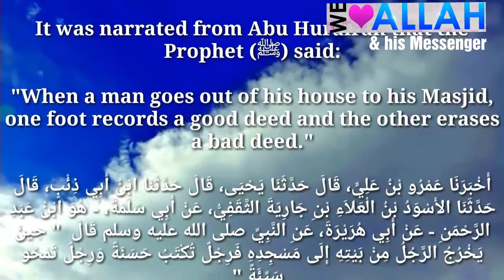Daily Hadith 649(Benefit of going to Masjid)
It should be noted that it is narrated that there is a great reward for walking to the mosque, and that the worshippers who will have the greatest reward are those whose houses are further away.

It was narrated from Abu Hurayrah (may Allaah be pleased with him) that the Messenger of Allaah (peace and blessings of Allaah be upon him) said: "Shall I not tell you something by means of which Allaah erases sins and raises people in status?" They said: Yes, O Messenger of Allaah. He said: "Doing wudoo' properly at times when it is difficult to do so, taking many steps to the mosque, and waiting for prayer after prayer. That is constant readiness." Narrated by Muslim, 251.

It was narrated that Abu Moosa (may Allaah be pleased with him) said: The Messenger of Allaah (peace and blessings of Allaah be upon him) said: “The people who will receive the greatest reward for prayer are those who walk the furthest distance to come and pray, then those who walk the next furthest.” Narrated by Muslim, 662.

This hadeeth and the one before it point to the virtue of living far from the mosque, so that one may take more steps, which will bring reward, the abundance of which depends on how far away one's house is, as well as how often one comes to the mosque.

It was narrated that Ubayy ibn Ka’b (may Allaah be pleased with him) said: There was a man, and I do not know of any man who lived further away from the mosque than he did, but he never missed a prayer. It was said – or I said – to him: Why don’t you buy a donkey that you can ride when it is dark or when the sand is too hot? He said: I would not like my house to be next to the mosque. I want my walking to the mosque and my returning when I come back to my family, to be recorded for me. The Messenger of Allaah (peace and blessings of Allaah be upon him) said: “Allaah has gathered all that (reward) for you.” Narrated by Muslim, 663.

Look at this great reward from our generous Lord. The hadeeth indicates that the reward is given for the steps taken when returning from the prayer as well as when coming to it. Hence this Sahaabi preferred to walk on foot despite the fact that his house was so far from the mosque.

It was narrated that Abu Hurayrah (may Allaah be pleased with him) said: The Messenger of Allaah (peace and blessings of Allaah be upon him) said: “Whoever purifies himself in his house then walks to one of the houses of Allaah in order to perform one of the duties enjoined by Allaah, for every two steps he takes, one will erase a sin and the other will raise him one degree in status.” Narrated by Muslim, 666.

 It was narrated from Buraydah al-Aslami (may Allaah be pleased with him) that the Prophet (peace and blessings of Allaah be upon him) said: “Give glad tiding to those who walk to the mosque in darkness, of perfect light on the Day of Resurrection.” Narrated by Abu Dawood, 561; classed as saheeh by al-Albaani in Saheeh Abi Dawood.

It says in Daleel al-Faatiheen (3/558-559): “Darkness” here refers to the darkness at the time of ‘Isha’ and Fajr. This hadeeth points to the virtue of walking to prayer whether it is a long walk or a short one, and the virtue of walking to pray in congregation in the darkness of the night. End quote.

This virtue is assured – in sha Allaah – for the one who prays ‘Isha’ and Fajr in congregation, even if the way is lit, because these two prayers take place in the darkness of the night.

These ahaadeeth and others encourage the Muslim to strive to come to the mosque walking, not riding, even if his house is far away, so long as it does not cause hardship and he does not have an excuse such as being old and so on, and he should not accustom himself to travelling by car if the mosque can be reached on foot without difficulty.

In addition to these great virtues of walking to the mosque – namely that sins are erased, being raised in status, great reward and perfect light on the Day of Resurrection – there are other important benefits for the body:

Walking to the mosque is a form of exercise in and of itself, which brings innumerable benefits. It plays a major role in strengthening the body and giving energy, by Allaah's leave, so that the person will become able to fight disease and sickness.

Walking to the house of Allaah every day at certain times will suffice to train the muscles and improve one’s physical condition. Walking to the mosque also plays a role in protecting the body against diseases that are caused by inactivity and sitting too much, above all obesity, because walking helps to get rid of fat.

Walking is also a remedy against heart disease, because it gives the heart – by Allaah's leave – the ability to work hard and improve the circulation.

Walking to the mosque is also a remedy for mental exhaustion and thinking too much, because it restores to mind to its natural state and helps one to relax, physically and mentally.